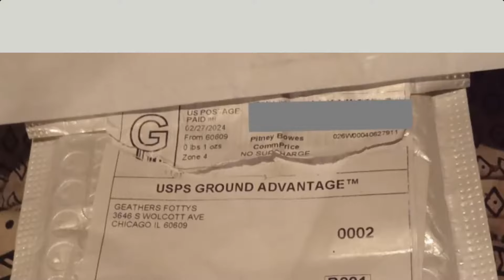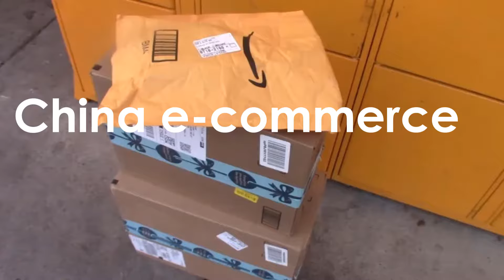Geathers Fottys 3646 S Wolcott Ave Chicago IL 60609 Unordered Package Scam